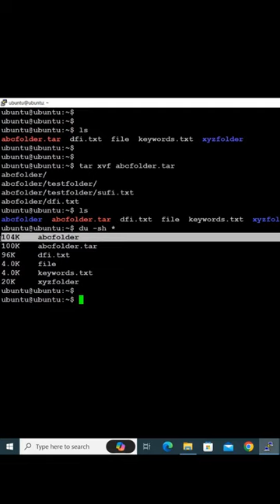File and Folder Compression | tar, zip, gzip part 2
File and Folder Compression | tar, zip, gzip